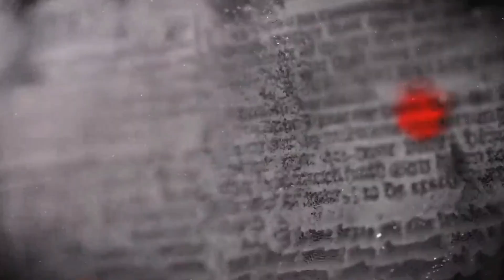EL PANTEÓN DE BELÉN LA LEYENDA DE NACHITO fypシ fypシ゚viral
UNETE A LOS GRUPOS DE FANS DE LEON PARANORMAL
WHATS APP